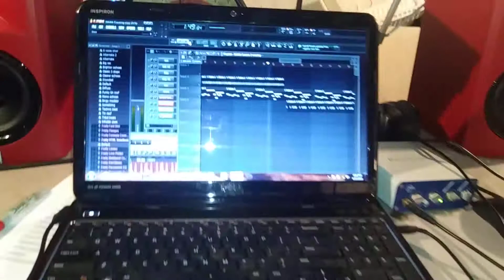Back On My Virtuoso S!@#